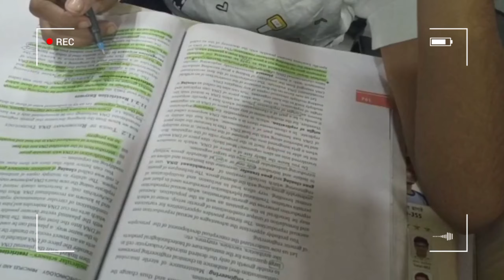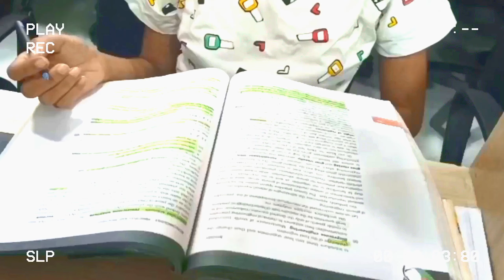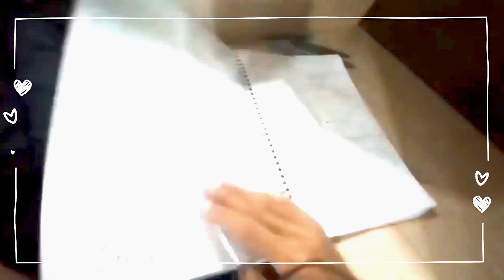How did I complete whole "BIOLOGY" in 24 hrs ?✅😱⁉️11+12th*I slept only 4 hrs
neet aspirantstruggle How to revise the complete NEET syllabus in 20 days including question practice ...

How many full syllabus question papers do we have to solve in the last 3 ?

When should I complete my NEET syllabus 2023?

How to complete NEET syllabus in 3 months?

How to complete whole biology in 1 day ?

How to complete whole syllabus in 1 day

How to complete whole biology in 24 hrs?

How to complete neet syllabus in 2 months?

How to complete whole biology in 2 months ?

Stratergies to complete whole biology?

When should I complete my NEET syllabus 2023?living in study point for preparation neet aspirants
Hi there youtube family, i love☘️ you all keep suppo thi small youtuber🌼.

music🐣 -

Neet study
Aiims Delhi
Late night study
Study vlogs
Padhai se related status
Padhai song status
Padhai vlog
Reading status
Padhai status
Exam time status
Study shayari
Book status
Neet status
Exam time status
Study motivation padhai motivation
Bool lover
Tayari kjeep ki
Yankeen
Physics wallah
Unacademy
Motivation video
Learning status
marathi padhai
Topper student
Status padhai ke
 topper padhai
🎯Neet 🎯|| Aiims delhi😍📚 neet aspirant 📍🔝📚| neet aspirant life🥼| neet 2023 🔬| study vlog |neet aspirant💊
Day in a life of a neet🔥🔥 aspirant📚 🩻| dropper🥼| neet 2023 🔬| study vlog

late night study 🔥❤️| study motivation💉🩹

Understand Me!
Description
YAGOT
uTaEATe
X
kotactudentelifo tneetchemictrv
shorts
memoneet app free subscription
anatomy
arangetram
arif se saras
bhoot
ball and socket joint 3d animation
bintang kejora
drawing
dot and key lip balm
elvish yadav
experiments with lokesh
Dashboard
aa iollk ntina

drawing
elvish yadav